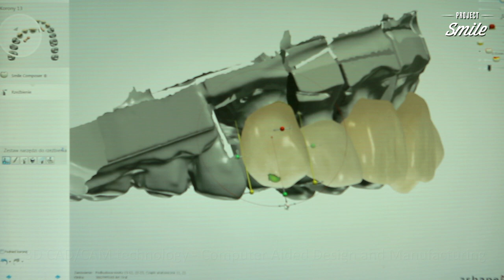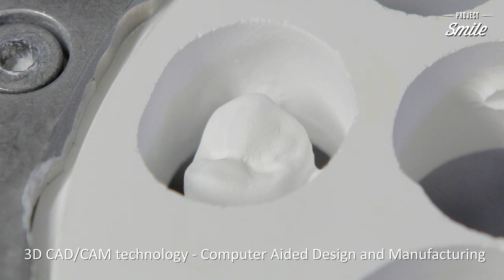How It Works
Project Smile Dental Clinic in Gdansk, Poland - How It Works